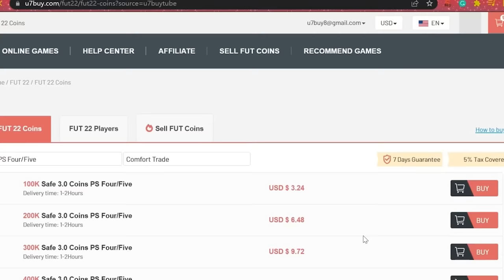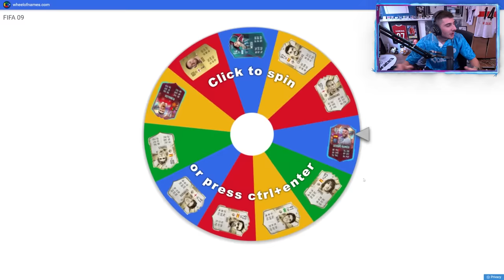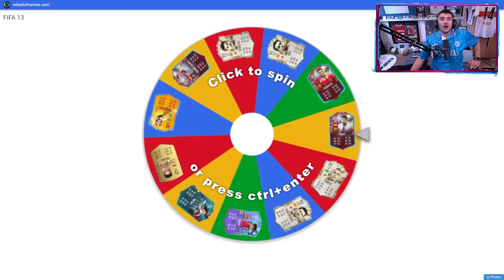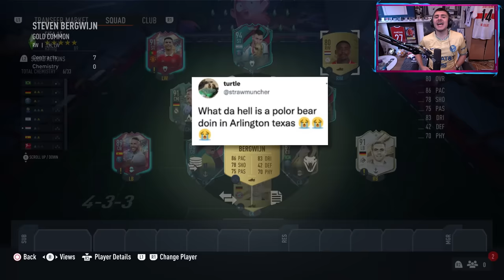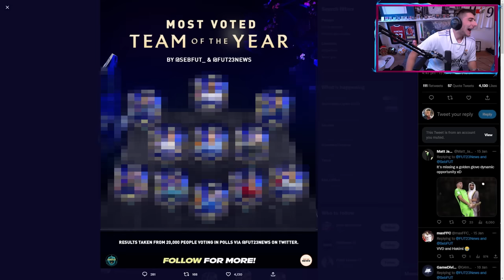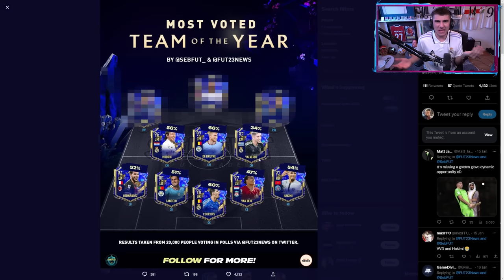I Used Every TOTY Card (FIFA 09-23)